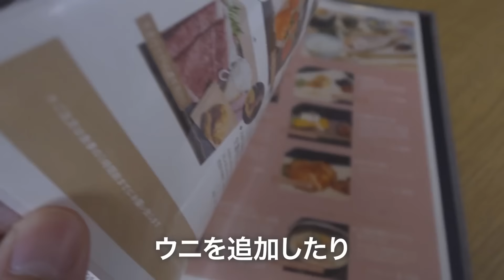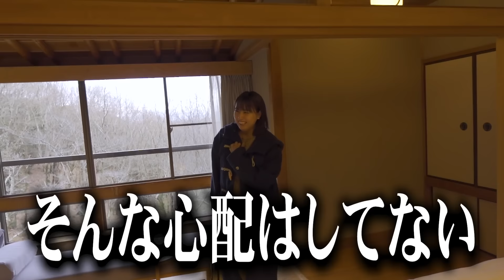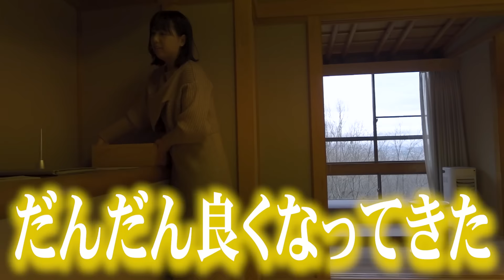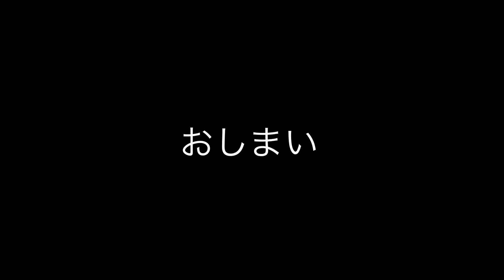日本酒で酔った妻があることを始めました...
若草山ドライブウェイは何回も通ったことがあるのですが、その途中に宿泊施設があったことは、すっかり見落としていました🐤奈良の魅力を余すことなく伝える予定だったのですが、それはまた別の機会に。

⛳️各種SNS